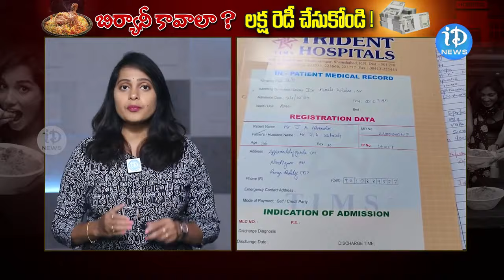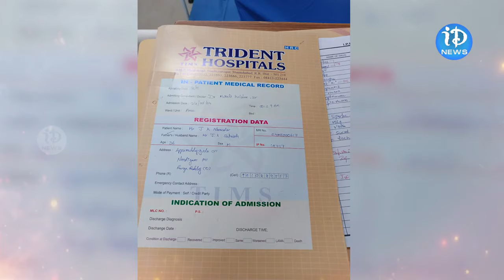బిర్యానీ తింటున్నారా అయితే.. ఈ వీడియో చూడాల్సిందే..! | Mandi Biryani | Food | iDream Tirupati